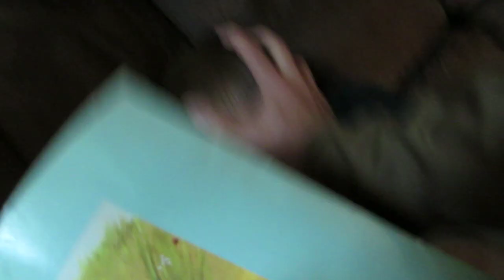MOTORCYCLE VS GREAT DANE!